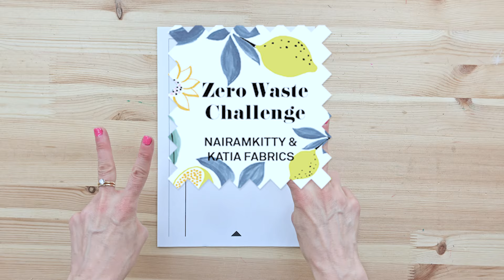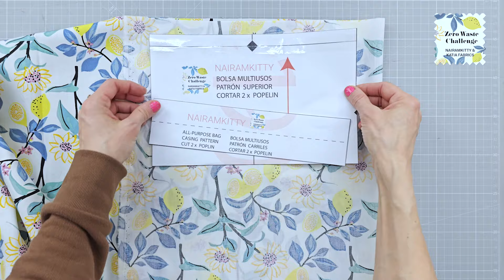BOLSA MULTIUSOS I ZERO WASTE CHALLENGE I NAIRAMKITTY & KATIA FABRICS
Bolsa multiusos : Primer proyecto del RETO Costura sin plásticos junto a Katia Fabrics. Una bolsita de tela para todo, combinado dos tejidos, el popelin y el canvas.

Son los pequeños gestos los que cambian el mundo. Por eso, con el Kit Zero Waste Challenge, te proponemos 11 proyectos de costura para reducir el uso de plásticos en el día a día. A partir del 29 de febrero de 2024, te invitamos a embarcarte en un viaje de 5 meses hacia un estilo de vida más sostenible y consciente.

Te guiaré paso a paso con los videotutoriales que he preparado para que aprendas a coser; una tapa cubre alimentos, porta cubiertos y servilleta, bolsa para el pan, bolsas para la compra, bolsa para snack y bocadillos. Además de un set de discos y toallitas para desmaquillarte. ¡Cada mes, un nuevo proyecto sorpresa te espera!

Únete al grupo Sewing-Along Katia Fabrics en Facebook y conecta con otros entusiastas de la costura que comparten tus mismos objetivos.